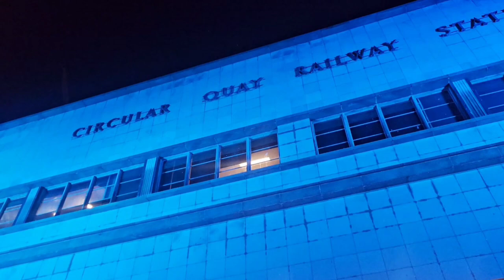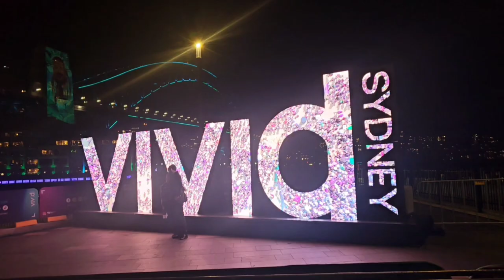Vivid Sydney Festival✨️ Pakistani Family Australia Main Kia Kr Rahi Ha?😲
Vivid Sydney Festival✨️ Pakistani Family Australia Main Kia Kr Rahi Ha?😲 @kainatBinamininAustralia